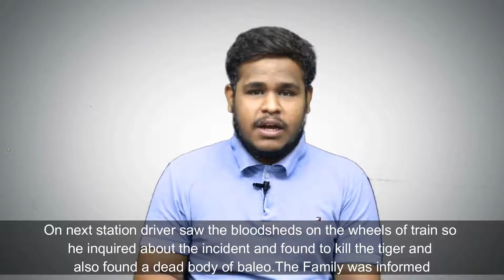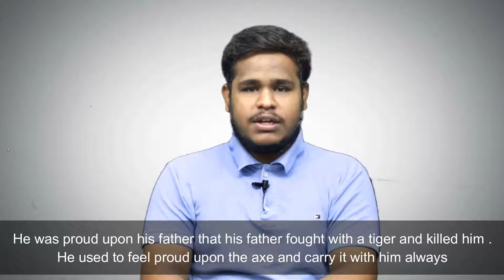TIGER IN THE TUNNEL | Chapter 13 |12th NIOS English |Baldeo|Tembu|Watchman|Rajasthan Open Schooling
12th National Institute of Open School / NIOS / RSOS /
Subject - English (302)
Chapter -  13 ( TIGER IN THE TUNNEL)
Topics
Best educational Channel - S2 Classes ( A circle of Rankers).
All Subject at one Channel. CBSE - RBSE - NIOS - RSOS - MDSU.